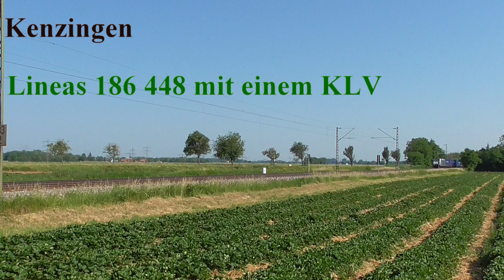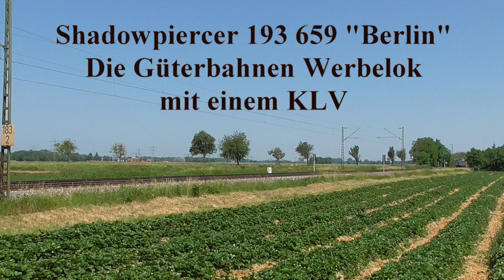Sommer Tour 2023 auf der KBS 702 bei Köndringen - Hecklingen - Kenzingen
DE - Hallo liebe Einsebahnfreunde,
Neues Video von der Rheintalbahn.

Im August 2023 habe einen Sommer Tour an der RTB gemacht.
Als erstes Ziel waren die drei Nightjets, dessen zwei verspätet waren, und den BTE Autozug. Dieses mal ist mir gelungen alle 4 Nachtzüge bei Köndringen ab zu knipsen.
Dann ging es nach Hecklingen und anschliessend nach Kenzingen.
Wegen des Unfalls im GBT waren nicht zu viele Güterzüge unterwegs.
Aber ich hatte Glück mit einer Silverpiercer und eine Shadows Vectrons mit vorbeifahrenden KLVs.

Haben Sir viel Spass beim anschauen.
MfG. Gilles

FR - Bonjour amis ferroviphiles,
Voici une nouvelle vidéo tournée sur la Rheintalbahn en Allemagne sous forme de Phototour.
Première étape à Köndringen. Ce coin spot permet de photographier le trafic matinal en direction de Bâle. Cela permet aussi de de voir les trains de nuit circulant sur la ligne : les Nightjet ÖBB reliant Berlin/Hambourg et Amsterdam à Zurich, ainsi que le nouveau venu Prague - Zurich, ainsi que les TAC assuré par BTE. Et cette fois-ci, le BTE était au rendez-vous. De ce fait, j'ai pu avoir les 4 trains de nuit passant à cet endroit.
Seconde étape un peu plus haut à Hecklingen, puis on finit par Kenzingen.
En raison de l'accident survenu dans le tunnel de Base du Gotthard, peu de trains de fret étaient en ligne.
Mais j'ai eu la chance de fixer une Vectron Silverpiercer et une Shadowpiercer.

Bon divertissement.
Cdlt. Gilles